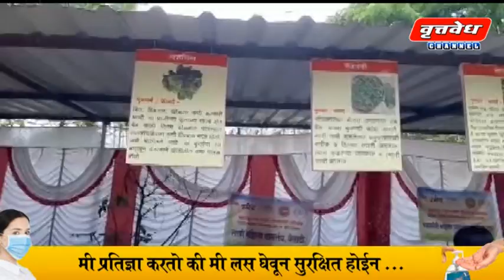जिल्हा परिषद आवारात रानभाज्या आणि खाद्य महोत्सव...